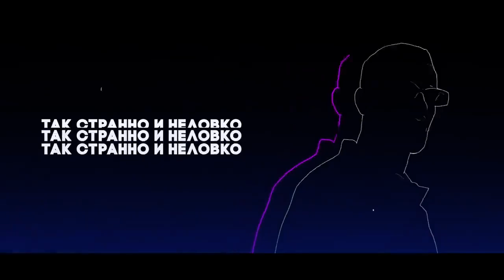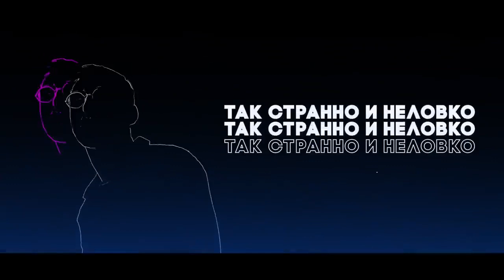Idris & Leos - Не жду назад (Премьера трека 2022)